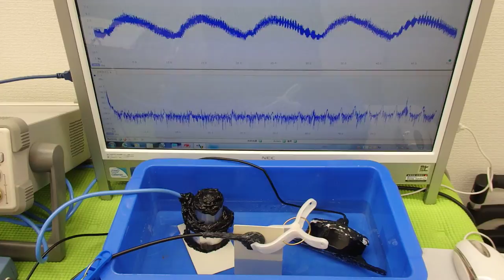オリジナル（超音波）実験 ultrasonic-labo